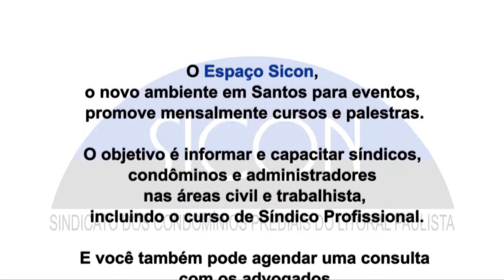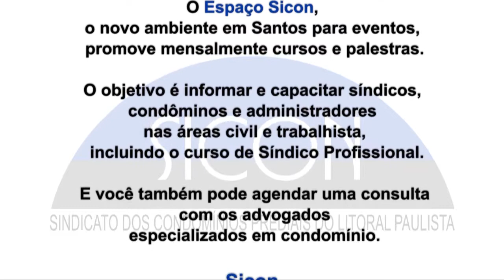ESTRELANDO: "SÍNDICO PROFISSIONAL: AÇÃO TRABALHISTA c/ Vanessa Sarro (104)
Entrevista com a advogada Vanessa Sarro que fala sobre "Síndico Profissional: ação trabalhista". Gravada no Espaço Sicon, com apoio de Wagner Dental (02/08/2014).